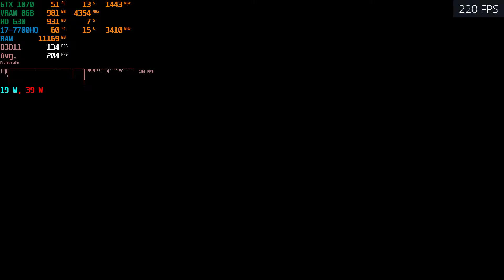MSI GE73VR GTX 1070 Fe